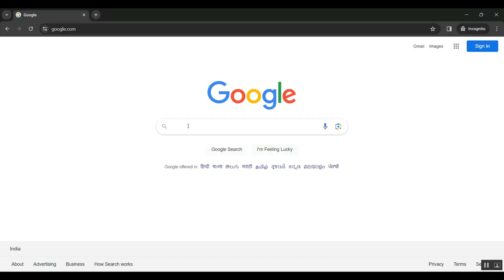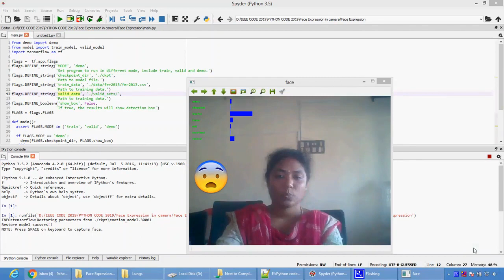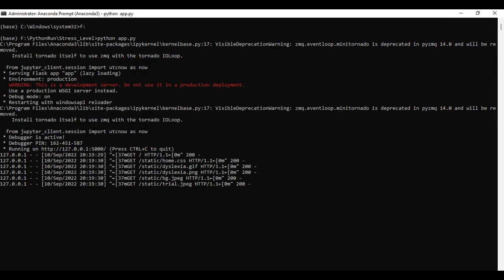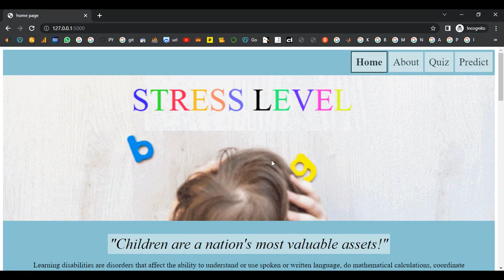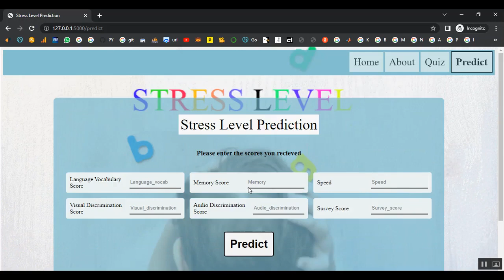Deep Conditional Distribution Learning for Age Estimation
IEEE PROJECTS 2024 TITLE LIST

* Complete Source Code
* Complete Documentation
* Complete Presentation Slides
* Flow Diagram
* Database File or Dataset
* Screenshots
* Execution Procedure
* Video Tutorials
* Supporting Softwares

Support Specialization
* 24/7 Support
* Ticketing System
* Voice Conference
* Video On Demand
* Remote Connectivity
* Document Customization